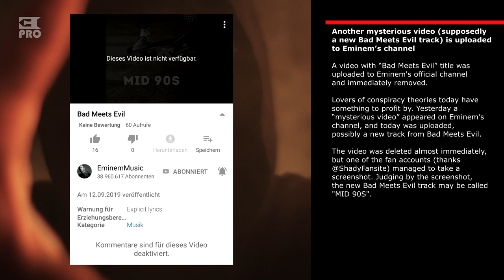Another “mysterious video” (supposedly a new Bad Meets Evil track) is uploaded to Eminem’s channel